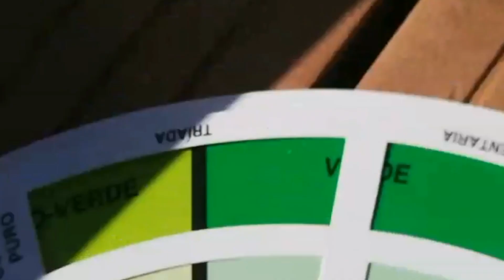Esclusivo Plein Air - Ti porto in viaggio a Iznájar!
C'è un posto magico tra le colline cordobesi,
Un posto dove i colori sembrano usciti da un film, un posto dove racconti di storie bizzarre si incontrano...

Dopo quasi due anni sono tornata a dipingere proprio qui, a Iznájar: già il nome risuona avventura e leggenda.

Iznájar mi ha colpito soprattutto per il paesaggio, le sfumature di colore che si mescolano tra loro, l'acqua, tra la terra rossa e qualche ciuffo d'erba verde...

Ci sono tornata ed è stato un viaggio che mi ha sorpreso più di quanto mi aspettassi: immaginati di arrivare in un posto mezzo sperduto, spingerti fino al pontile, anzi alla punta del pontile, dipingere letteralmente con le onde 🌊

Immaginati anche che, tutto ad un tratto, arriva un personaggio che ti racconta la sua storia: un viaggiatore, un pescatore, un uomo che ha lasciato la sua terra e tra un'avventura e l'altra ha deciso di vivere a contatto con la natura proprio là, dove capiti tu con una tela, dei pennelli e colori.

"A passo con l'acqua" ✍️ Pleinair all'olio su tela